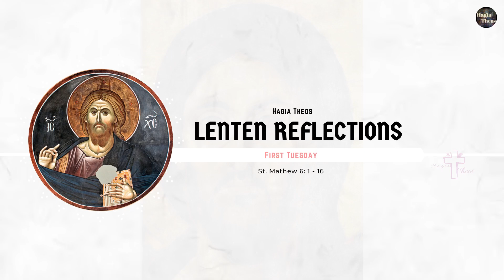First Tuesday│Lenten Reflections│Hagia Theos©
This is a Short Video on the Holy Lenten season.

I hope you find this video beneficial.

-Alakot Blesson Thomas